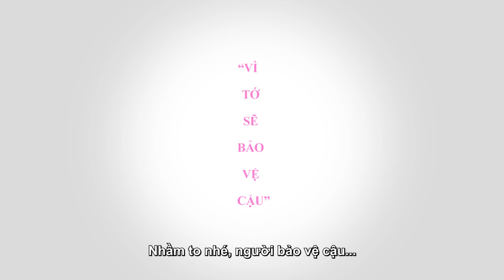DETECTIVE CONAN MOVIE 24: THE SCARLET BULLET | TRAILER | 23.04.2021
Thám Tử Conan Movie 24: Viên Đạn Đỏ Tươi - Detective Conan Movie 24: The Scarlet Bullet (2021) xoay quanh câu chuyện về gia đình của Akai, người có mối quan hệ ràng buộc với tổ chức áo đen. Lúc này Nhật Bản tổ chức kỷ niệm Thế vận hội thể thao thế giới, cũng là lúc chuyến tàu chân không 'Bullet Nhật Bản' được ra mắt. Tuy nhiên trong buổi tiệc họp mặt của các nhà tài trợ lớn, một vị giám đốc điều hành đã bị bắt cóc. Conan lần theo manh mối để lại, suy luận nhiều đầu mối liên quan đến vụ bắt cóc hàng loạt vào 15 năm trước ở Boston, và hiển nhiên có liên quan đến gia đình Akai.